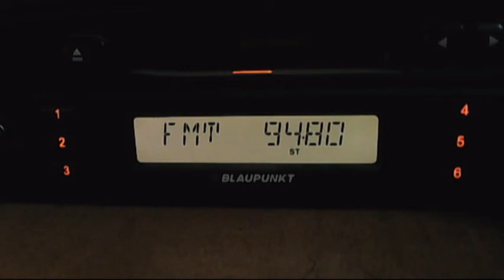fm dx radio zu galati 03:16